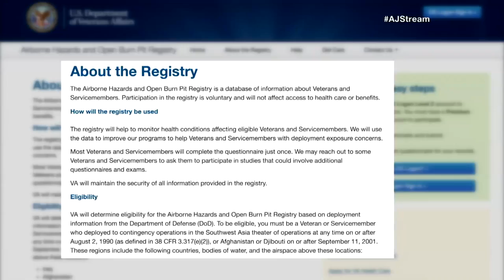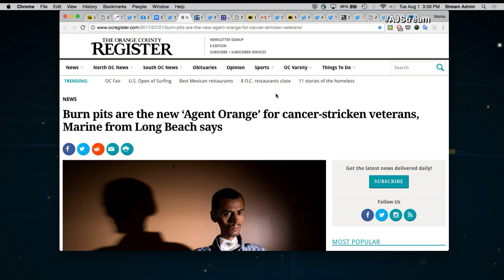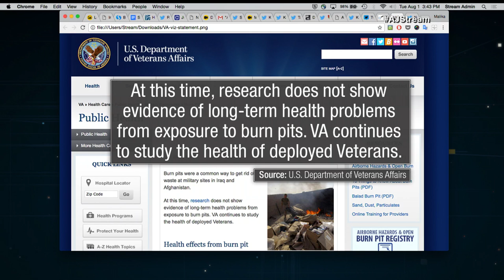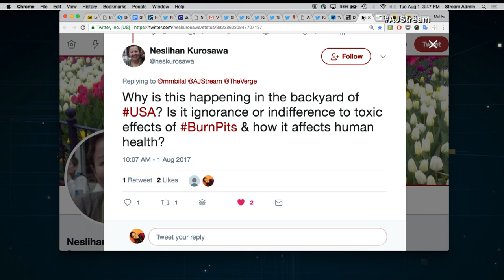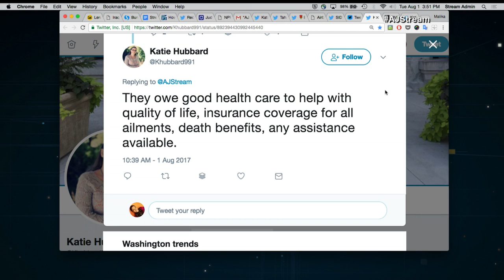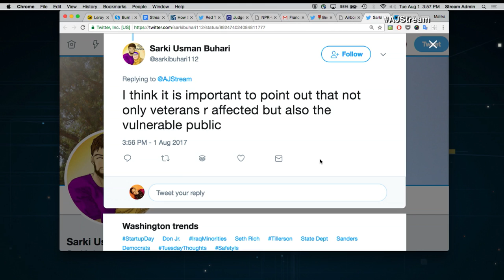The Stream - 🇺🇸 US military burn pits: The new Agent Orange?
On The Stream: US military burn pits: The new Agent Orange?

Thumbnail: A soldier in the Afghan National Army (ANA) walks past a burn pit at a command outpost recently handed over to the ANA from the United States Army on March 22, 2013 in Kandahar Province, Zhari District, Afghanistan. (GETTY/ANDREW BURTON)